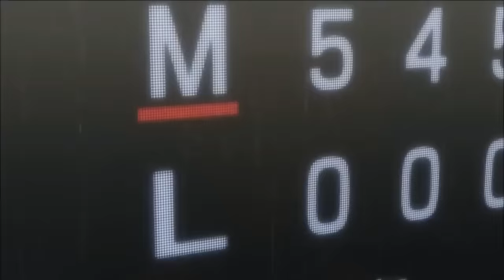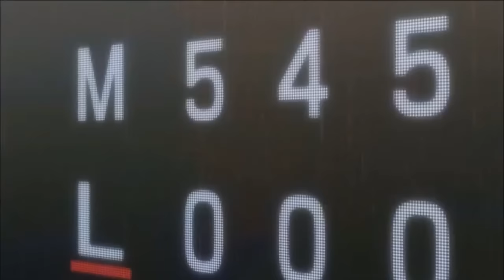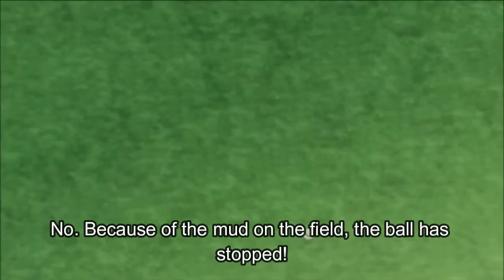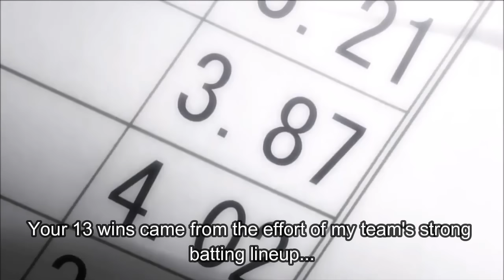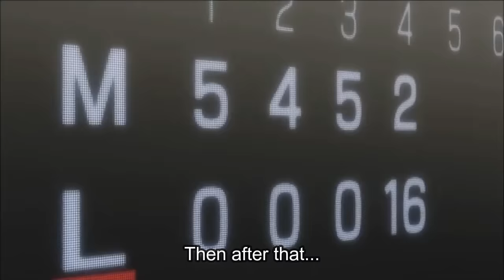One Outs: Episode 8: Foul Play (English Sub)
0:09
Tokuchi said earlier that the game isn't about scoring runs, but about the final hour. Is that right? We'll see. If Mariners can't complete the fifth inning before heavy downpour, then the game will be void.

Tokuchi threw the pitch and... Ball! As long as he continued to walk every batter, the game won't progress. The batter is Mikawa. He hit the ball but surprisingly he was ruled out because he stepped out of batter's box.

1:55
The battle of violations begins! The next batter is Ueno. Surprisingly, Tokuchi deliberately dropped the ball, which is considered as balk, even Tokuchi made two balks in a row! But surprisingly, in Tokuchi's third pitch, Ueno moved to another batter's box, so he was ruled out! But again, Tokuchi had an idea. This time the batter is Nozoe. Tokuchi pitched without stepping on rubber, so it's ball, and he made four balls. Takami told Nozoe to run towards third base, so he'll be ruled out.

4:37
Looks like what Tokuchi's said is right, as Lycaons' players look at Mariners in a hurry. But then, Kojima warned them not to be optimistic, because stalling time can be disastrous. Well, the best option right now is tie the game, and turn around the game after, so if Lycaons are in the lead, then canceling the game or not won't matter, otherwise, it will help Mariners' momentum, and Lycaons will never be pennant winners.

Of course, Tokuchi let Mariners score 16 runs, but he also made them having heavy burden. Mariners can only think of how to race for time. No more wasted pitches, even worse, no time to plan.

6:22
The Mariners' pitcher is Kira. Iwamano told them to immediately pitch without practice. Didn't he know what practices are for? And as the result, Kira made ball instead of strike, even two balls, and even worse, four balls! Kira is the pitcher who has superb ball control, but how could he make balls instead of strike?

Tokuchi then told Nishimura to run, yet Nishimura's a slow runner, but he made his 1st stolen base and even managed to cross the home plate! The next batter after Nishimura is Ideguchi, and well, he managed to hit the pitch Kira made, and so did the next batter, Kondoh.

Kira threw pitches like there are chains restraining his body because he didn't practice before and paid too much attention to the ditch, which caused him make four balls and his pitches got hit, and now, he let six runs. Even worse, right after that, he let ten runs for Lycaons! That is the burden Tokuchi was talking about.

11:21
The rain was getting heavier. At bottom of the fourth, there are two outs and runners on 1st and 3rd base, and the batter is Fujita. Surprisingly, Kira attempted to pickoff the runner on 1st base, even twice! This has come, Kira's rebellion. He's the one sacrificed instead for the sake of manager and fielders, that's why Kira planned to make the game void, otherwise, his BA and RBI will drastically decrease. He gave up another run, so 11 runs in total.

15:21
Iwamano ordered change of pitcher. Kira was replaced by Tashiro. The batter is still Fujita. Then, Tashiro threw the first pitch, but he slipped! Kira didn't fix the mound, but made the ditch deeper instead! He wanted to make Lycaons score more runs, but if the situation gets worse, Mariners will be forced to make no game, or should I say, forfeit on the game, so, all runs Kira gave up will disappear at once.

17:04
Tashiro made three consecutive four balls, but the next batter is Kurumizawa. He might not be the well player, but do you know that he's the one making Lycaons win on earlier first match?

The Mariners' impatience has reached its limit, and Tashiro threw the pitch without thinking, which is the pitch Tokuchi has been waiting, and then, Kurumizawa made home run and made Lycaons tie the game, 16-16! The Mariners' dugout is filled with shock, while the Lycaons' dugout is filled with euphoric, like they've won the game.

Then the umpire called timeout. Saikawa asked the secretary to call the Saikyou Newspaper. He said he did it to make the game valid, so the game continued with Mariners on defense. The rain went down heavier.

So how will the third match end? We'll see in the next episode.